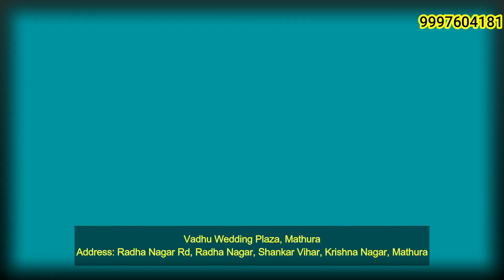मुख्यमंत्री की जनसभा आज दोपहर 2: 30बजे , मंच बन कर तैयार